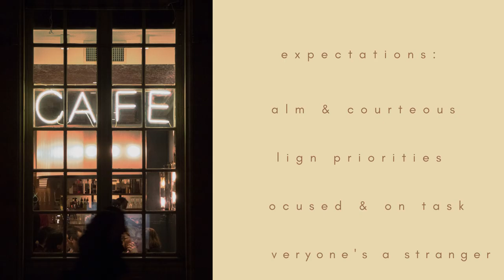Classroom Workday Timer, Music, Study Cafe - 25 minutes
These are teacher classroom videos to display during work days where you need students to be focused on a task but you also want to create a chill, cafe-style mood for your classroom.

The entire video displays basic "CAFE MODE" expectations, a soft "ding" for gentle reminders as time